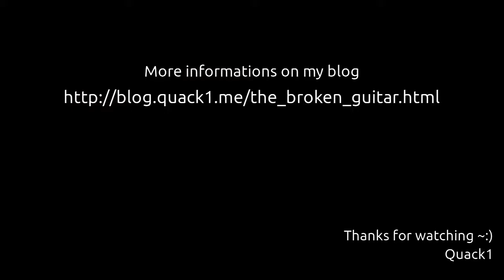Fixing broken back and headstock on an acoustic guitar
~~ This is an old video (2014) from my personal YT channel ~~

I recently found a broken guitar on the trash can of my building and take it to my place to try to fix it up.
It had a broken headstock and the back was broken too. I show in this video how I fix the guitar to a "playable" condition :)